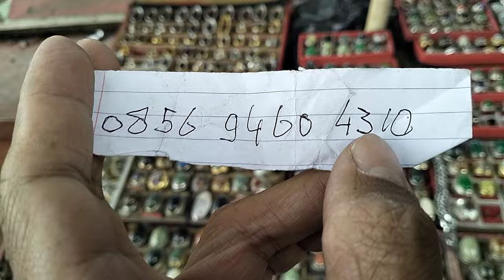LAPAK BATU AKIK TERMURAH DI TANAH ABANG DARI 50.000 AN